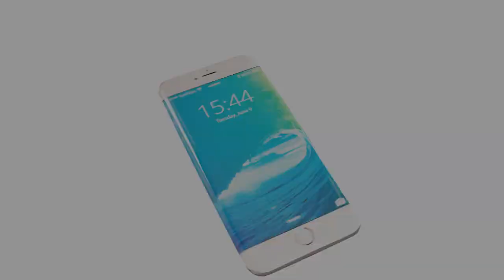Apple iPhone 9 Official Trailer 2018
iPhone 9.I hope you enjoyed this video! Remember to share with friends, family - and spread the word of the All Of Everything channel.
iphone 9 plus trailer official apple,
iphone 9.3.5,
iphone 9.3.3 jailbreak,
iphone 9.3.5 jailbreak,
iphone 9.3.4,
iphone 9.3.4 jailbreak,
iphone 9.3.2 jailbreak,
iphone 9 unboxing,
iphone 9,
iphone 9 years,
iphone ios 9 android,
iphone ios 9 android prank,
iphone 9 beta,
iphone 5s ios 9 beta 5,
iphone 6 ios 9 beta 5,
iphone 4s ios 9 beta 5,
iphone 6 ios 9 beta,
iphone 4s ios 9 beta,
iphone 4s ios 9 beta 3,
iphone 5c ios 9 beta,
iphone 6 ios 9 beta 4,
iphone 6 ios 9 beta 3,
iphone 5 ios 9 camera,
iphone 4s ios 9 camera,
iphone con ios 9,
iphone 4s ios 9 download,
iphone ios 9 download,
iphone 6 ios 9 release date,
iphone ios 9 release date,
iphone 6 ios 9 deutsch,
iphone 4s ios 9 deutsch,
iphone 5s ios 9 deutsch,
error desconocido 9 iphone,
iphone 6s 9 de septiembre,
descargar ios 9 iphone 4s,
iphone error 9,
iphone 4s error 9,
iphone 5 error 9 fix,
iphone 5s error 9,
error 9 iphone 6,
iphone 4s error 9 fix,
iphone unknown error 9,
error 9 iphone 4s solucion,
error 9 iphone 5c,
apple september 9 iphone 6s event,
iphone 9 funny,
9 iphone hacks,
iphone 6 ios 9 hdblog,
iphone 9 iphone 9,
iphone ios 9 inceleme,
iphone ios 9 ita,
iphone 6 ios 9 jailbreak,
iphone 4s ios 9 jailbreak,
iphone ios 9 jailbreak,
iphone 5 ios 9 jailbreak,
iphone 9 leaked,
iphone 9 launch video,
iphone ios 9 launch,
iphone 6s launch 9 september,
iphone 6 ios 9 battery life,
ios 9 iphone multitasking,
iphone 6 after 9 months,
iphone 6 po 9 miesiącach,
iphone 6 9 mil,
iphone 6 9 mil reais,
iphone de 9 mil reais,
new iphone 9,
iphone new ios 9,
iphone 4s ios 9 nasıl yüklenir,
nuevo iphone 9,
iphone 6s ngay 9/9/2015,
novo iphone 9,
iphone os 9,
iphone 6 os 9,
iphone 9 trailer official apple 2014,
iphone 9 prank,
ios 9 iphone 6 plus,
iphone ios 9 prank,
iphone 4s ios 9 performance,
iphone ios 9 plus,
iphone 6 ios 9 public beta,
iphone 5s ios 9 public beta,
iphone 6 ios 9 review,
iphone 4s ios 9 review,
iphone 5 ios 9 review,
iphone restore error 9,
iphone 5 r sim 9,
r sim 9 iphone 4s,
r sim 9 iphone 5s,
r sim 9 iphone 4s sprint,
r sim 9 iphone 6,
iphone 9 spoof,
iphone 9 september,
iphone 9 september 2015,
iphone 6s september 9,
iphone 6s sept 9,
iphone 6s september 9 2015,
apple's september 9 iphone,
iphone 6s 9 sep,
iphone 4s error 9 solution,
iphone 9 trailer official apple 2016,
iphone 9 tweaks,
iphone 9 trailer official apple 2018,
9 iphone tricks,
iphone 4s ios 9 speed test,
iphone ios 9 trailer,
the iphone 9,
iphone 4s ios 9 update,
iphone 5s ios 9 update,
iphone update ios 9,
iphone 6 update 9,
iphone 4s ios 9 unboxing,
iphone 9 video,
iphone 4s ios 9 vs,
iphone with ios 9,
iphone wiederherstellen fehler 9,
lumia 930 x iphone,
lumia 930 x iphone 6,
lumia 930 x iphone 5s,
lumia 930 x iphone 5c,
iphone 4s ios 9 yükleme,
iphone 5 ios 9 yükleme,
iphone 6s 9/9/15,
iphone siri 9/11,
iphone 9 2018,
iphone 6s 9/9/2015,
iphone 2g ios 9,
iphone 9/9/2015,
iphone 6s sept 9 2015,
iphone september 9 2015,
презентация iphone 9 сентября 2015,
ios 9 iphone brasil 22,
iphone 3gs ios 9,
iphone ios 9 beta 3,
iphone 4 ios 9 beta,
error 9 iphone 4,
iphone 4 error 9 fix,
iphone 4 ios 9 update,
error 9006 iphone 4,
erreur 9 iphone 4,
r sim 9 iphone 4,
iphone 4 con ios 9,
iphone 4 fehler 9,
iphone 5 ios 9,
iphone 5c ios 9,
iphone 5 ios 9 beta 4,
iphone 5s ios 9 beta 3,
iphone 5s ios 9 battery,
iphone 5 error 9,
iphone 5 black ios 9,
ios 9.1 iphone 5,
ios 9 iphone 5 download,
iphone 5 restore error 9,
iphone 5 ios 9 beta,
iphone 6 ios 9,
iphone 6 plus ios 9,
iphone 6 plus ios 9 beta 5,
iphone 6 september 9,
iphone 7 ios 9,
iphone 7 september 9,
iphone 7 with ios 9 concept 2015,
iphone 9/9,
iphone 6s 9/9